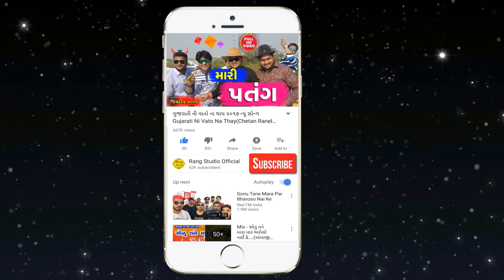દિકુનો પતંગ ૨૦૨૧ || Dikuno Patang || 2023 Patang New Song || Jaydeep Prajapati || By Rang Studio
2023 New Uttrayan Song
2023 Uttrayan New Song
Tital : Dikuno Patang
Singer : Jaydeep Prajapati
Recording : Taal Studio Mehsana
Video Director : Manoj patel ,Mahesana